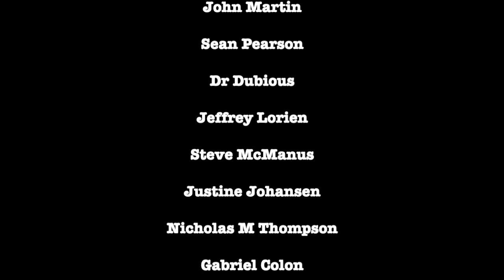You Should Know This! Holiday Music & Film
Graham and Ron Placone see how much the other guy does not know!

Crypto -
Bitcoin Wallet: qzx00qv3cz8xur9ujyewgda3hnc03perpqp2rz7043
ETH Wallet: 0xD970059f6c57B4f707E778Ba19d6586039b0BD0F
BTC Wallet: 3BWaUfZ3M57KaoWVpxpbKmMEyy9Ybw8vQV